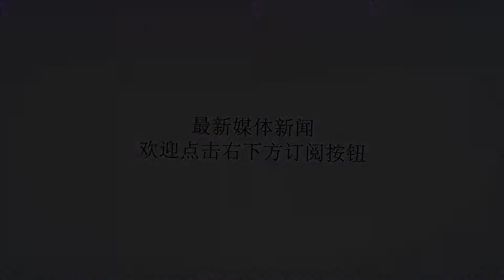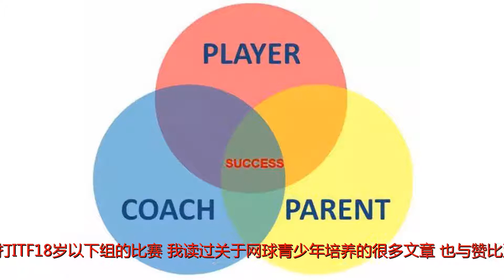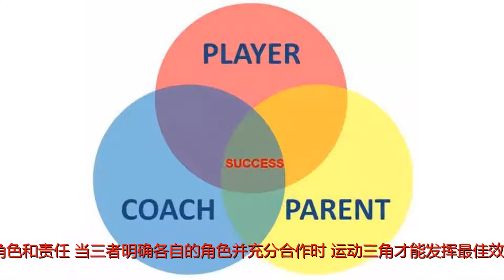家长帮丨网球成才秘诀：“运动三角”帮助孩子赢在起跑线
谢谢！家长帮丨网球成才秘诀：“运动三角”帮助孩子赢在起跑线